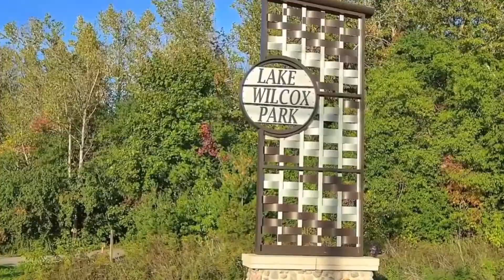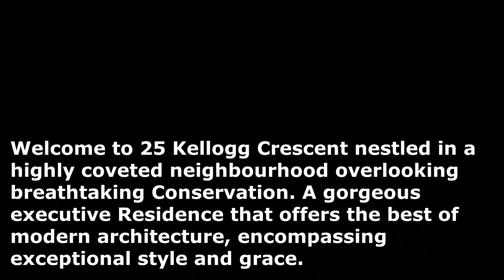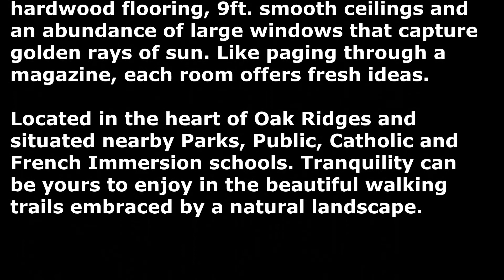25 Kellogg Crescent, Town Of Richmond Hill